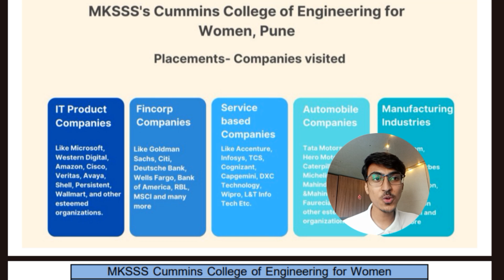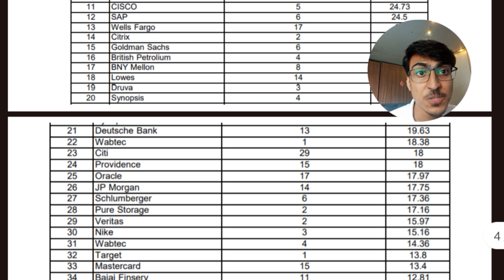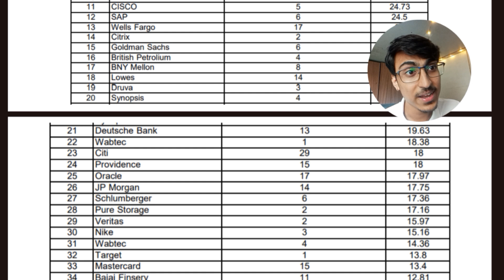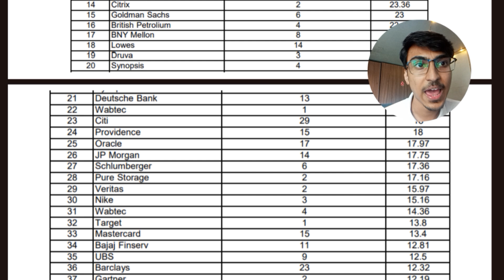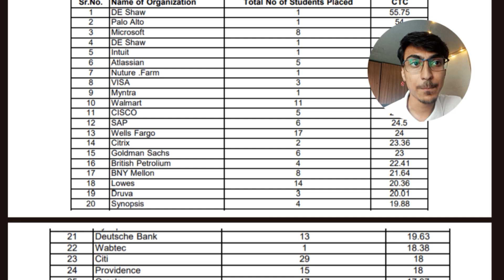CUMMINS College 🥵 MHTCET Baap College in Pune 😍 COEP PICT ❌ MHT-CET HSC Maharashtra Board JEE 2024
Cummins College of Engineering for Womens
Cummins Pune - MHT CET Toppers College

MHT CET 2024 Top College Reviews
MHT CET 2024 Strategy Tips Syllabus Date

Which is better SPIT or PICT or VJTI or COEP or Walchand or Cummins ??
College Review
Mumbai Pune College Campus Tour
Mumbai Pune College Placement
Best Computer Science Engineering Colleges in India

MHT-CET Cummins Placement & Internship 🔥 Toppers Choice | Cummins College Review 🔥 MHT CET 2024
HSC Class 12 Maharashtra Board Exam 2024

Explore the world of education with our CONCEPT SIMPLIFIED 🎓🔍 With a family of 12k subscribers and growing, we are thrilled to guide you through the exciting journey of academic excellence and career prospects. 🚀

🎯 Featured Topics:
- MHT CET 2024 Topper's Choice 🤞❤️
- MHT-CET 2023 Topper Strategy 🎯🔥
- Class 12 HSC Maharashtra Board Exam 2024 🎯🔥

💖 Thank you for being a part of our educational journey! 💖